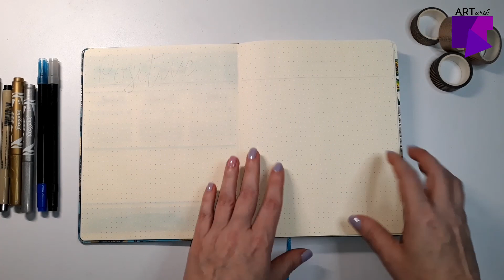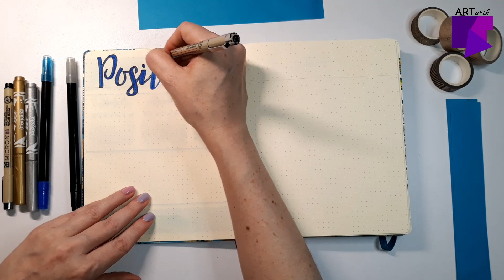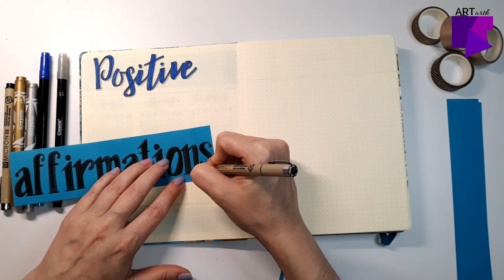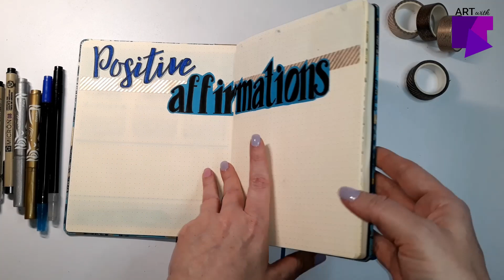Bullet Journal Set Up for a New Year: Welcome 2022!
Hello, hello!

I hope you're doing great and enjoying the holidays. I'm so happy to finally share with you the set-up of my bullet journal for a new year. Yearly collections are something I enjoy dearly, and I gladly invite you to join me of one more year of journaling.

Join me in this fantastic experience!

Keep creative, keep safe, and always, always be kind.

✦ FOLLOW ME ✦
Bujo Instagram: @art_with_kt
Other Instagram: @life_with_kt

✦ SUPPLIES ✦
BULLET JOURNAL / NOTEBOOK
• Cuaderno Artesanal

PENS / MARKERS
• Sakura Pigma Micron Pens
• Sakura Gelly Roll Metallic
• Sakura Gelly Roll Classic White
• Uni-Ball Signo UM-153 Broad Point Gel Impact Pen, 1.0mm, White/Gold/Silver
• Crayola Super Tips Markers
• Crayola Alternative Metallic Markers
• Crayola Alternative Double Ended Markers

✦ IMAGES ✦
Background photo on thumbnail by Olya Kobruseva from Pexels

✦ MUSIC ✦
Title: Midnight Sun
Artist: Broke In Summer
Genre: Dance & Electronic
Mood: Inspirational